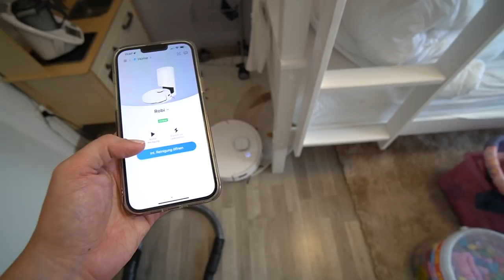Putz Vlog KINDERZIMMER Edition | Familie Diamanta 💎